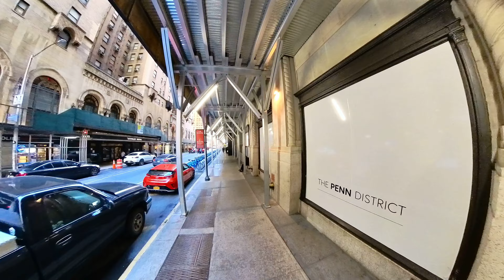NYC Times Square Broadway 7TH Ave Walking Tour - Manhattan New York City